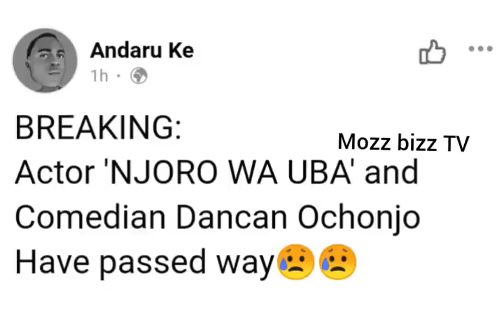NOO SOO SAD FAMOUS COMEDIAN HAS PASSED AWAY NJORO WA UBER KÙRAGWO 😭